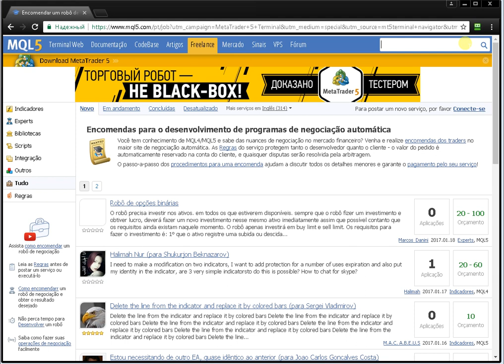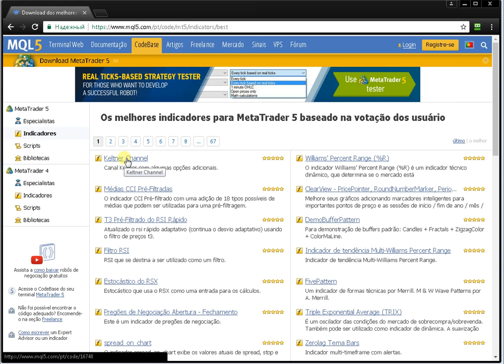Indicador Metatrader forex